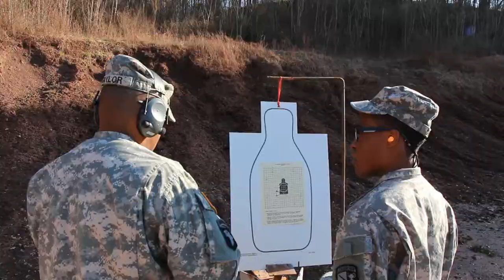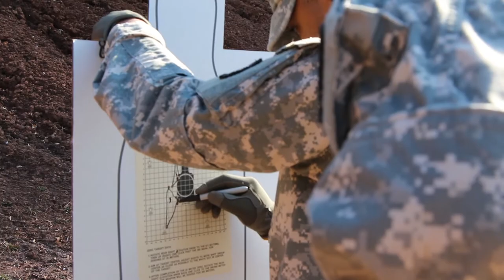ROTC Yellow Jacket Battalion Final Edit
For high school and college students who aspire to become officers in the United States Army, ROTC, a military training program, may be their best option. See how ROTC prepares students for leadership roles in this video produced for Compass magazine, an annual publication of The State Journal that's distributed to West Virginia high school seniors.